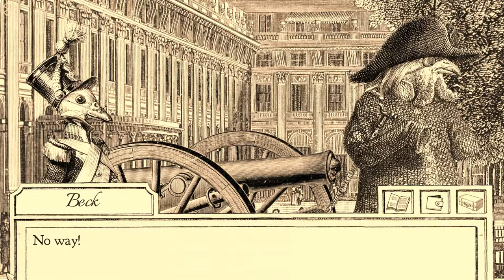Aviary Attorney - Ending 4C Fraternite